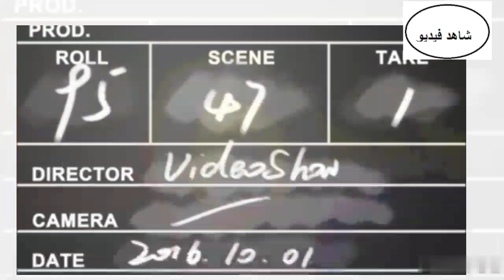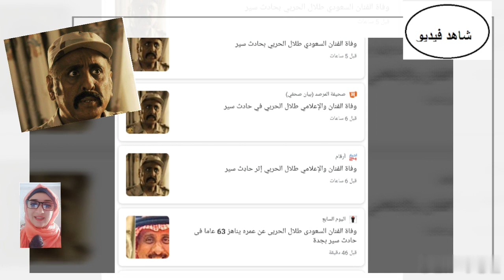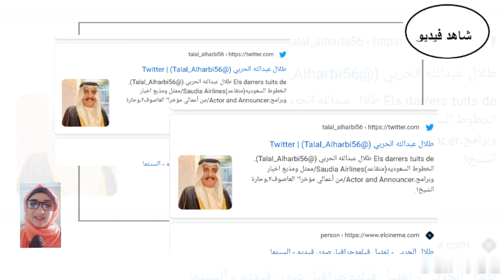كيف توفي الفنان طلال الحربي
وفاة الفنان طلال الحربي كيف توفي الفنان طلال الحربي اليكم سبب وفاة الفنان طلال الحربي اسباب وفاة طلال الحربي من هو طلال الحربي اخر اعمال الفنان طلال الحربي
الفنان طلال الحربي تفاصيل وفاة الفنان طلال الحربي من هو الفنان طلال الحربي